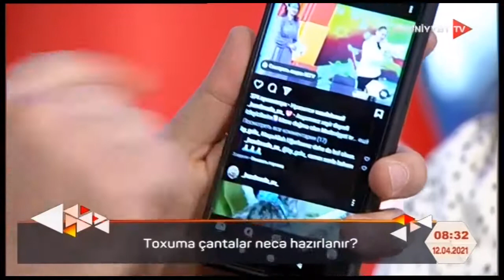Sənətkar Telli Hüseynova yay mövsümü üçün toxuma çantaların hazırlanması qaydasını təqdim edib